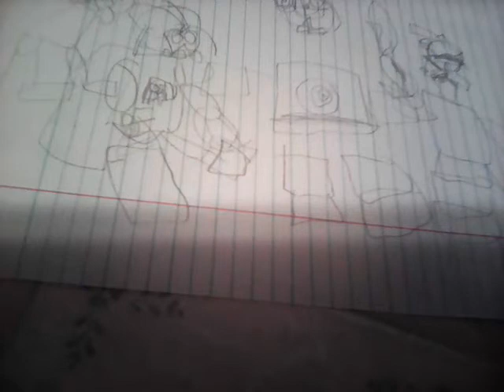Lego star wars the clone wars trailer episode 1